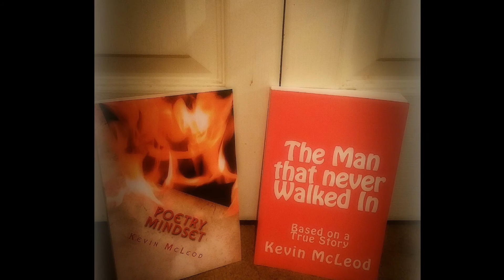The Man That Never Walked In Episode 6: Bullying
Hello beautiful youtube world, on today I will be talking about bullying and how it affects you as a person. I was bullied as a kid, and it made my life miserable.